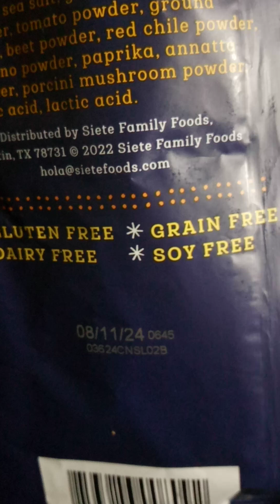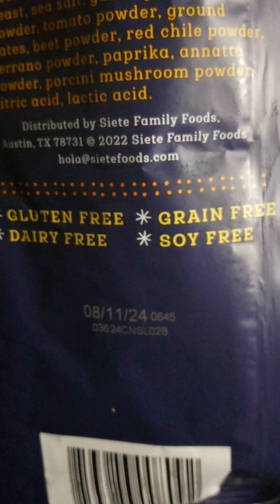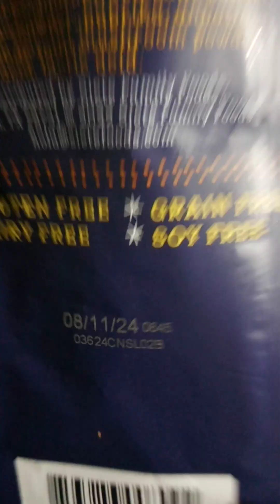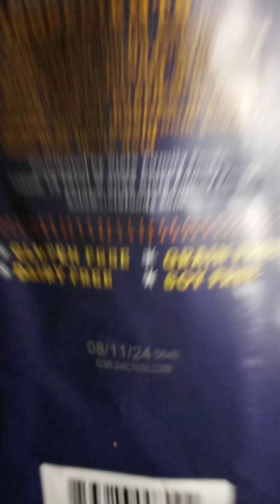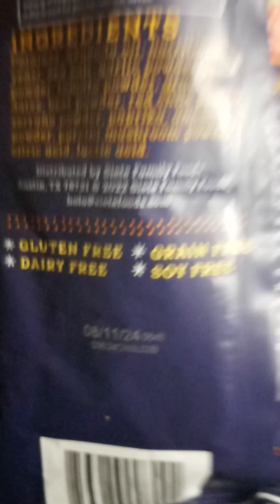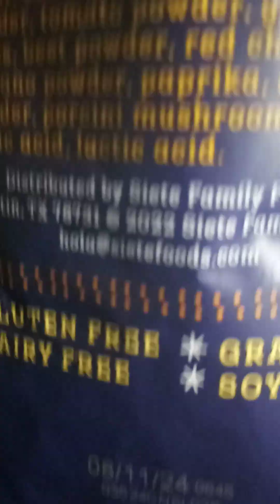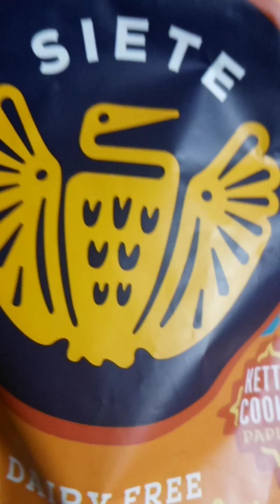Self-Care, Self-Improvement, Self-Development #232: EAT THE HEALTHIEST SNACKS, Part 26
THANK YOU FOR CONTINUING TO SOAR with me in every area of your life; listening to the channel trailer; playing all audios/videos to the end; and LIKING, SUBSCRIBING, commenting, sharing, and clicking the notification bell.

@ItsSoarTime offers quick self-care, self-improvement, and self-development content—tips, excerpts, readings, and affirmations—to help you SOAR (higher) in every area of your life!

Beginning July 4, 2024, my shorts will be 4 minutes or less.  My longs will be 8 minutes or less.

What I will NOT do is stress over getting likes and subscribers.  I will not run out and buy expensive equipment for videorecording.  I will not spend time prepping myself to appear before the camera.  I am not interested in being before the camera.

What I am interested in is how to SOAR (higher) in every area of my life!   What I will endeavor to do is help us SOAR (higher) in every area of our lives by committing ourselves to regular self-care, self-improvement, and self-development!

PeacePeacePeace,

ItsSoarTime

Visit: @GetThisGoThereReviews for quick unscripted and unedited reviews of products and services you should get and places you should go that are well worth your valuable money!!!

E-books: ItsSoarTime.com on Google Play Books or Amazon.

Available playlists by @ItsSoarTime:

Self-Love, Attract Love Affirmations

Qur’anic Prayers (for Ramadan 2024)

Biblical Prayers (for Lenten Season 2024)

My Gifts (Lessons Learned) from a Narcissist

Mental Self-Care, Self-Improvement, Self-Development

Physical Self-Care, Self-Improvement, Self-Development

Spiritual Self-Care, Self-Improvement, Self-Development

Emotional Self-Care, Self-Improvement, Self-Development

29 Inspired Spiritual Affirmations (for Black History Month 2024)

KNOW THYSELF, WOMEN: Empowerment Specifically for Women Survivors of Narcissistic Abuse (started in Women’s History Month 2024)

Available playlists by @GetThisGoThereReviews:

Healthy Eating Product Review

Muscle Relaxation, Pain Relief Product Review

Personal Fan Product Review

Natural Skincare Product Review